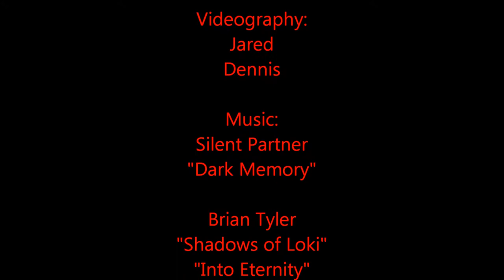The Well at Peacock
Peacock Springs State Park. P1 entrance via the fun way to The Well. The Well is a nice dive, with a little more depth than the majority of Peacock (81'). While we were there it appeared to be very light siphon.

Light and Motion Compact Video Tray
GoPro Hero3 Black Edition
2 - DRIS Impact Stubby Video lights

Divers carrying non-diffused (non-video lights) Light Monkey 21watt/35watt HID canister lights in order of appearance.